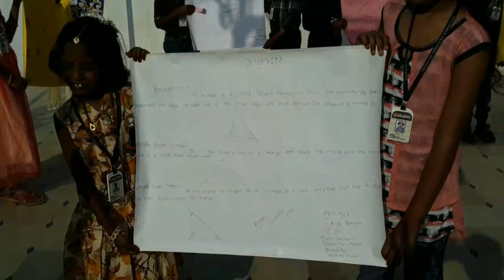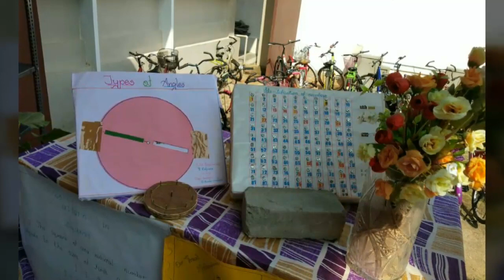Mathematics day celebrations in Nalanda school Pulivendula.